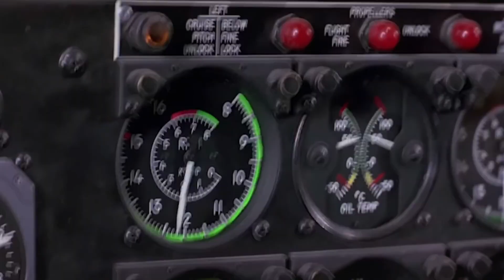ЧУДО В АНДАХ | 72 ДНЯ ЧТОБЫ ВЫЖИТЬ | МИФИКЛ ПОДКАСТ #60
Это шестидесятый выпуск МИФИКЛ ПОДКАСТА, в котором Айдар рассказал нам удивительную историю авиакатастрофы FH-227 в Андах, произошедшую с командой по регби из Уругвая. Обсудили, какая бешенная тяга к жизни была у этих спортсменов. Они умудрились выжить 72 дня без еды, в лютый мороз и без какой-либо надежды на спасение.
Заваривайте чайку и садитесь с нами радоваться, что мы в тепле и уюте, просто слушаем эту жуткую, но одновременно увлекательную историю чуда в Андах.

0:00 - Приветствуем
0:26 - О чем пойдет речь
1:21 - Чудо в Андах
6:16 - Катастрофа
13:37 - Первые дни
21:53 - Голод
29:01 - Сезон каннибализма
34:19 - Поход за помощью
40:12 - Спасение
45:10 - Шершни
47:30 - Выводы
48:02 - Прощаемся

Подкаст несёт исключительно развлекательный характер. Научно и исторически достоверно, но это не точно.